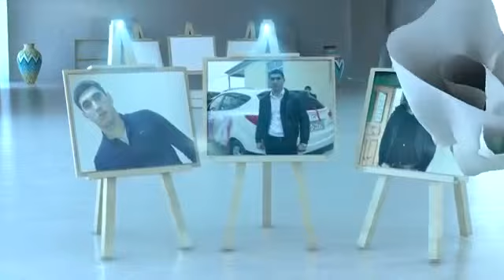Nurlan Abdullazade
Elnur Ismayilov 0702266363